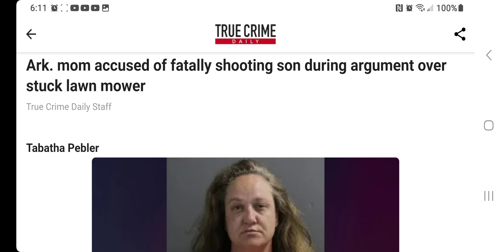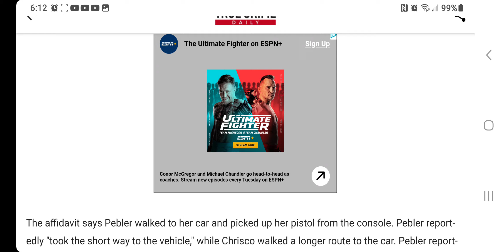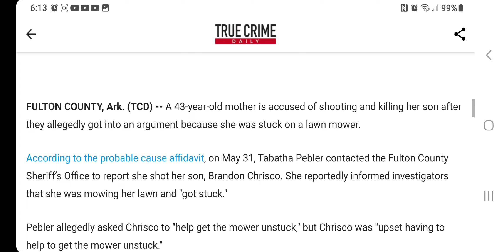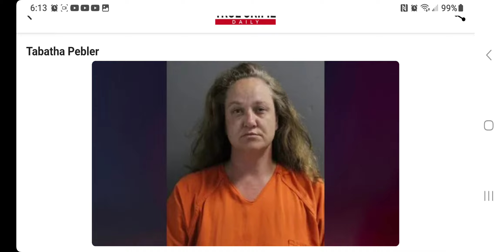😈Tabatha Pebler Ark. mom accused of fatally shooting son during argument over stuck lawn mower